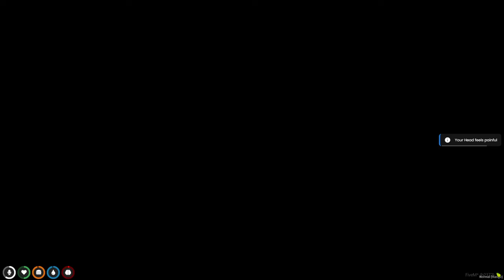BABY GOES TO THE WATERPARK!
BABY BREAKS INTO THE WATERPARK! (Who's Your Daddy?!)